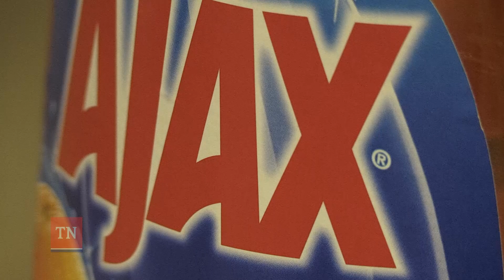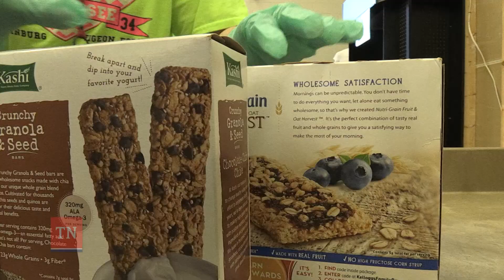TRC Smyrna Ashley Hatfiled